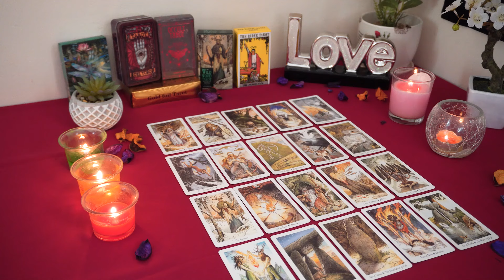TAURUS💘 Here's The Tea ☕ on This Confusing Connection. Taurus Tarot Love Reading